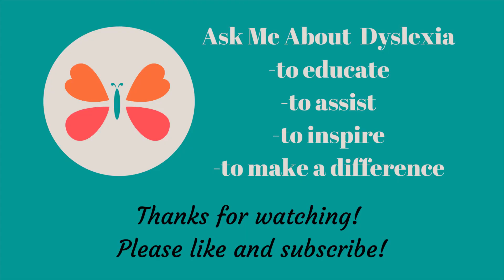How to Empathize, AKA PE Misery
In this video, I talk about my absolutely lack of any athletic ability helps me to empathize with my dyslexic students.